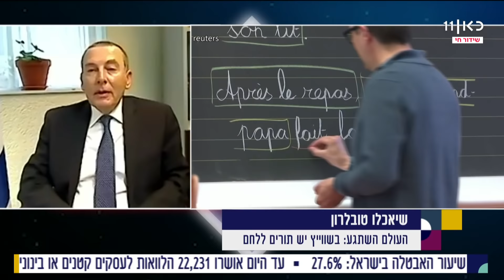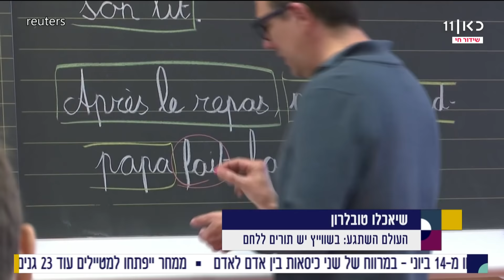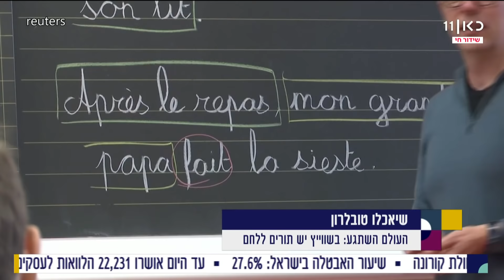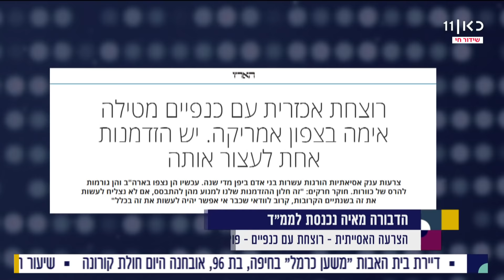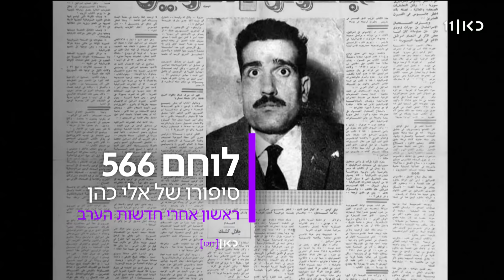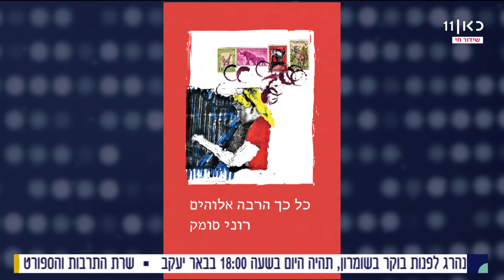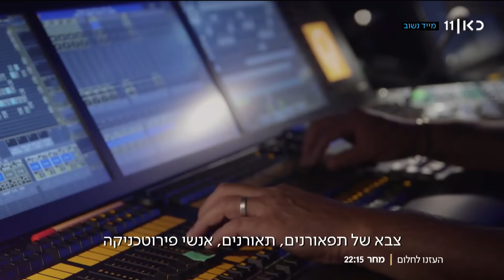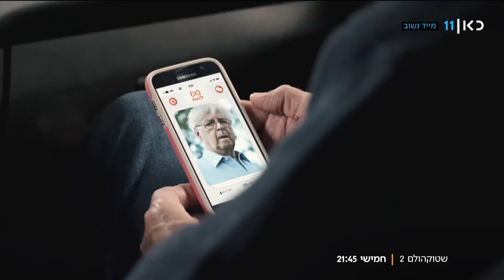סוכן תרבות, המהדורה היומית | 12.05.20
כאן 11 | סוכן תרבות, המהדורה היומית. מגזין יומי בהנחיית קובי מידן וגאולה אבן-סער על תרבות ועינייני היום